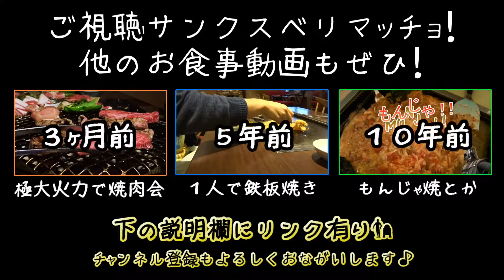【どんどん亭】史上最旨の鉄板焼きを堪能！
その他のグルメ動画

camera - SONY Cyber-shot HX90V
editing soft - CyberLink PowerDirector15 Ultimate Suite